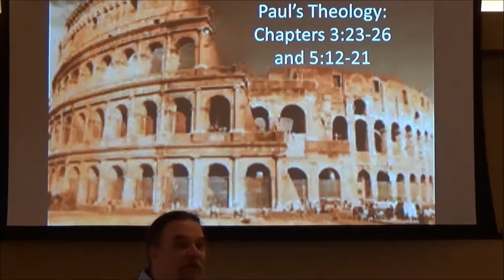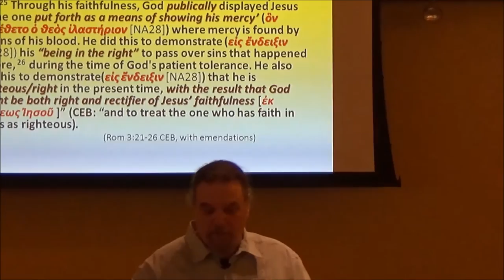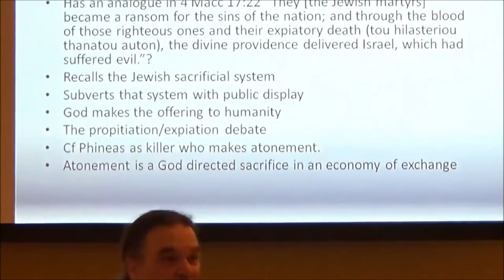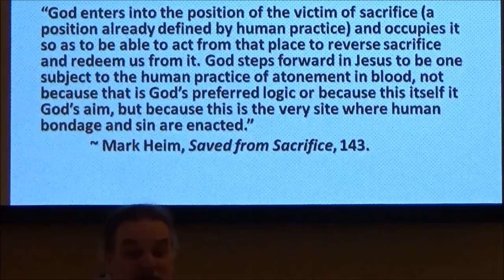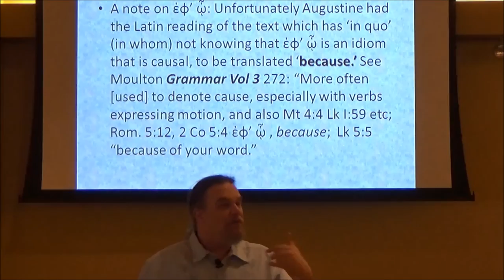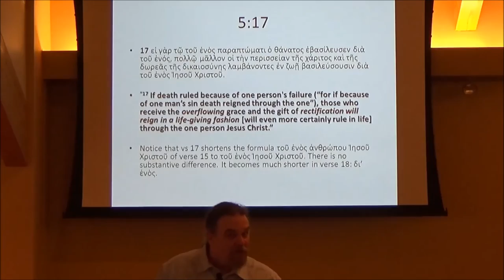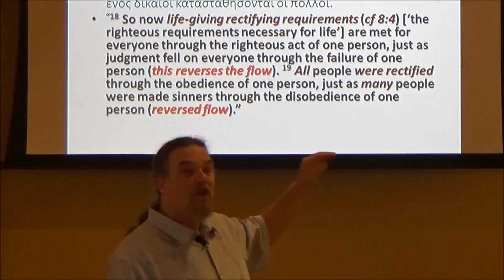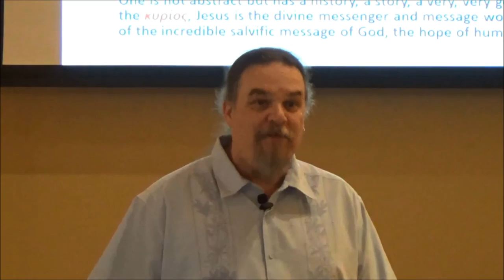Romans Session 3: Paul's Theology